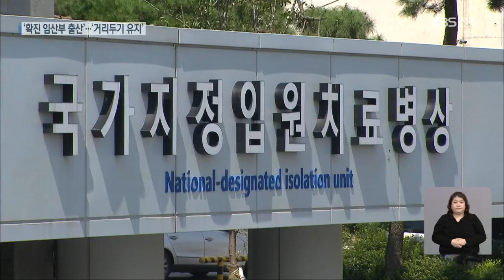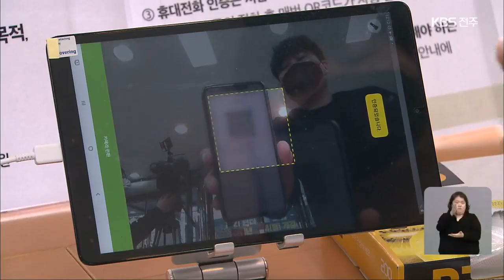확진 임산부 아기 출산…사회적 거리두기 연장 / KBS 2021.01.31.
[앵커]

 출산 직전에  코로나19 확진 판정을 받은 임산부가 건강한 아기를 출산했습니다.

 현행 사회적 거리두기 단계와 5명 이상 사적 모임 금지 조치는 2주간 더 연장됩니다.

 오정현 기자가 보도합니다.

 [리포트]

 익산에서 코로나19에 확진된 임산부가 분만 수술을 통해 신생아를 출산했습니다.

 산통이 시작되자 응급실로 가 출산 전 진단 검사를 받았는데, 양성으로 판정된 겁니다.

 성공적인 수술 끝에 산모와 아기 모두 건강한 것으로 알려졌습니다.

 [강영석/전라북도 보건의료과장 : "(임산부가) 감염된 상황이라고 하더라도 아이가 감염된 예는 아직 보고된 예가 없습니다. 대부분의 경우에 어머니로부터 항체를 물려받아서..."]

 정부는 수도권 2.5단계, 비수도권 2단계의 현행 사회적 거리두기와 5명 이상 사적 모임 금지 조치를  2주 더 연장하기로 했습니다.

 새해 들어 확진자 수가 진정세에 접어들긴 했지만, 최근 IM선교회 관련 집단감염 등 재확산 가능성을 우려해서입니다.

 [정세균/국무총리 : "개점휴업 상태로 하루하루를 버티고 계신 수많은 자영업자들을 생각하면 정말 안타깝고 송구한 심정입니다. 하지만 설 연휴가 끝날 때까지는 여러분의 협조와 참여가 절실합니다."]

 다만 다중이용시설의 방역 조치 완화에 대해서는 일주일 뒤 환자 발생 추이를 살펴 다시 판단하겠다고 했습니다.

 정부는 또 설 연휴 기간에도  5명 이상 사적 모임 금지가 예외 없이 적용되는 만큼, 가급적 명절 귀성을 삼가고  비대면 안부 인사를 당부했습니다.